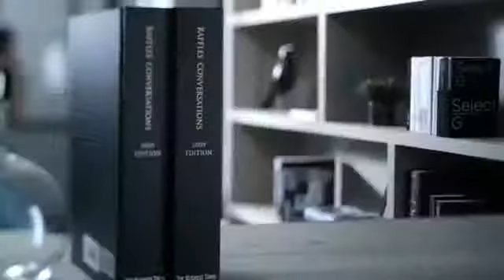The Laurels Condominum Ad 2010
This ad was filmed in 2010 for The Laurels Condominum at Cairnhill Road, Orchard, Singapore.